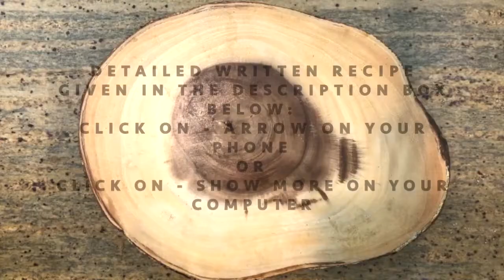Sooji/ Semolina/ Rawa Ladoo Microwave Recipe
5 Ingredients Sooji / Rawa Ladoo Microwave Recipe:
Ingredients:
Rava / Sooji - 1/2 cup
Tutti Frutti/Candied Fruit Cake Mix - 3 tbsp

Method:
1. In a microwave safe bowl, add ghee place in microwave for 30 seconds and remove it.
2. Add rava / sooji mix well and microwave for a minute.
3. Remove, give a stir and place in microwave again for a minute; remove and mix well.
4. Add condensed milk and milk and mix well. Place in microwave and cook for 1 minute.
5. Remove, mix well, add tutti frutti mix well shape into small balls cool it and serve.